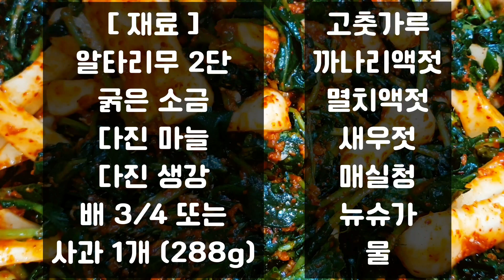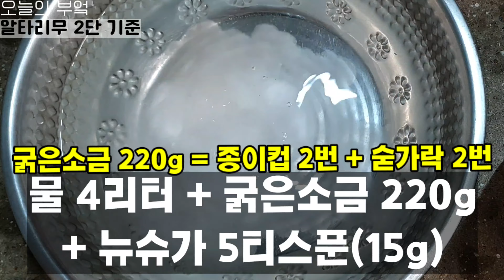알타리김치맛있게담그는법 찹쌀풀 없이 겨울 알타리무김치 경력 43년 비법 총각김치 맛있어요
안녕하세요 겨울 알타리무김치 입니다~
겨울 제철 황토 알타리무라서 달달하고 시원합니다 😊
🗨 알타리무 1단 = 1.5~2kg

📢 영상은 고화질로 시청 가능합니다 (1080~2160)

🦐 새우젓 = 곰소 국내산 추젓 1kg 만원
잘잘해서 오히려 갈지 않아도 되어서 잘 쓰고 있어요

🗨 새우젓은 통에 담아진 채로 비닐에 싸서
냉동실에 보관하면 찝찔한 비린맛이 없어서 보관하기 좋아요

[ 재료 ]

알타리무 2단 (약 3~4kg 기준)

굵은소금 220g = 종이컵 2번 + 숟가락 2번
물 4 리터
뉴슈가 5 티스푼 = 15g (5Tsp)

[ 양념 재료 ]

다진 생강 23g
다진 마늘 80g = 숟가락 4번 크게

고춧가루 12 숟가락 = 120g (종이컵 2컵)

까나리액젓 3 숟가락 = 30ml
멸치액젓 2 숟가락 = 20ml
새우젓 4 숟가락 크게 = 56g

뉴슈가 3 티스푼 = 9g (3Tsp)
매실청 4 숟가락 = 40ml

물 100ml = 종이컵 2/3

배 3/4 갈아서 = 288g
(사과 1개 또는 사과즙, 배즙)

🥄숟가락 = 일반 밥 숟가락
⏰작은 숟갈 = 티 스푼
🥣국그릇 = 300ml
🥃종이컵 = 150ml

✅ 알타리무김치 담그는 순서

1.
알타리무의 끝 뿌리 부분 잘라내고, 궂은 부분만 긁어냅니다.
절이고 나서 깨끗이 씻어져서 간단히 손질합니다.

2.
알타리무는 크기에 따라 2~4등분 하고, 무청도 2~3등분 합니다.

3.
🥬알타리무 2단 기준
물 4리터
뉴슈가 5 티스푼 = 15g

⏰ 총 55분 절입니다
🗨 30분 후, 위아래 뒤집어주고, 잘 절여둡니다.

* 2단이라서 소금을 더 놓고 빨리 절였습니다

4.
🥬 알타리무 2단 기준 양념

고춧가루 120g = 종이컵 2번
= 숟가락 12번

다진마늘 3 숟가락 크게 = 80g
다진생강 1 숟가락 크게 = 23g

배 3/4 갈아서 넣습니다 = 288g
또는 사과 1개
또는 배즙, 사과즙

양념을 잘 섞어주세요

⏰ 5~10분이라도 숙성시키는 게 좋아요
🗨 중간에 알타리무 절이다가 뒤집고, 양념 만들어두면 괜찮을거같아요

5.
⏰ 55분 후
절인 알타리무 3번 반복
깨끗이 씻어주세요

남은 흙은 깨끗이 비벼서 씻어냅니다.

깨끗이 씻고, 체에 밭쳐 물기 제거합니다.

6.
절인 알타리무에 양념을 놓고, 위아래 잘 섞어주고, 살살 버무려주세요.

✍ 김치통에 담아서
2021년 12월 15일 기준
냉장고 밖에서 실온 보관하고
김치를 익혀주세요.

📍 글로 된 레시피
네이버에 "오늘의 부엌"검색하면 자세하게 인플루언서 홈